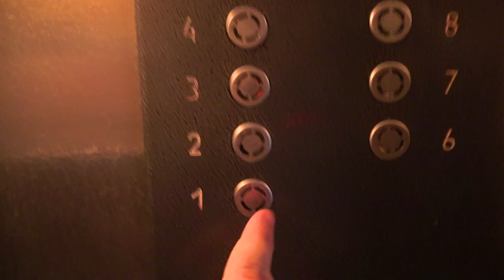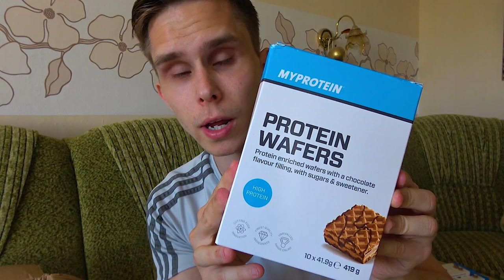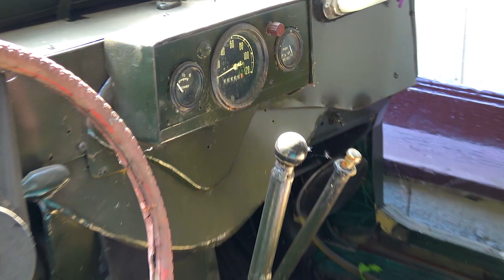Как Научиться Делать Выход Силой?! Обучалка.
Как научиться делать хороший  выход силой? Кто кого выиграет в армрестлинг? 55кг против 70кг! Сколько может подтянуться подросток за 1 подход.